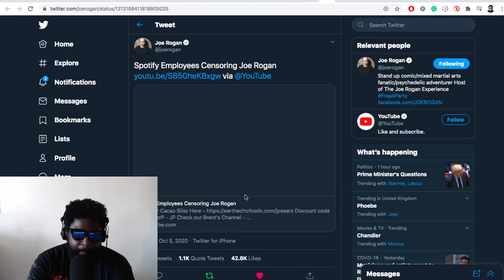Joe Rogan FIRES BACK Against Spotify Employees